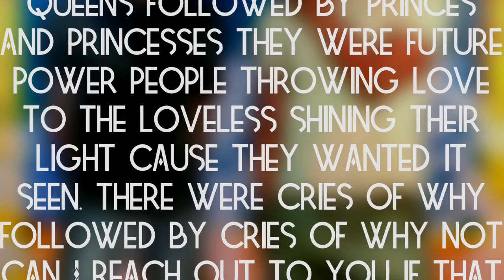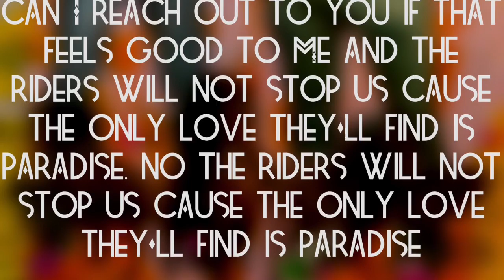FUTURE LOVE PARADISE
My art exhibition exploring what love looks like in the future in addition to what love looks like now which is the future of our past